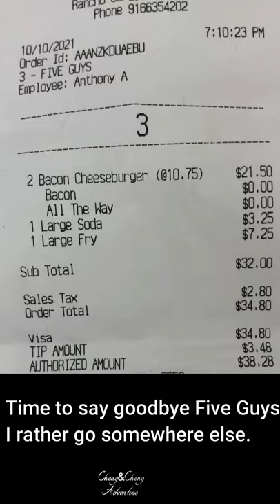Bacon Cheeseburger at Five Guys